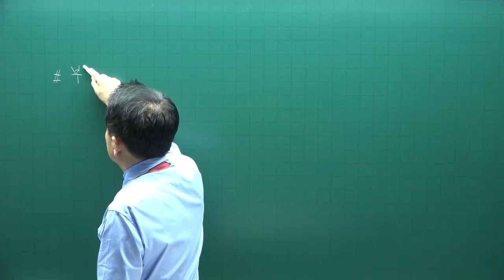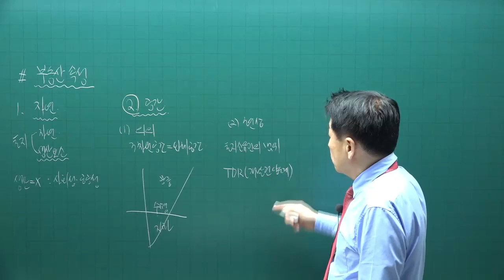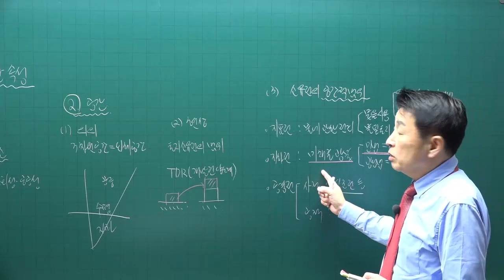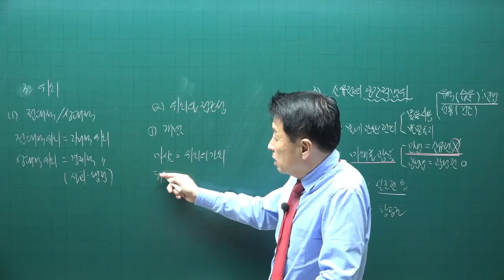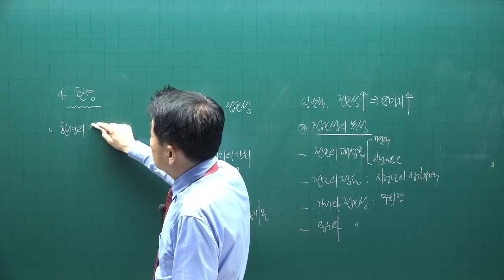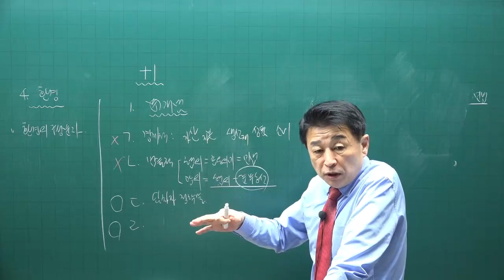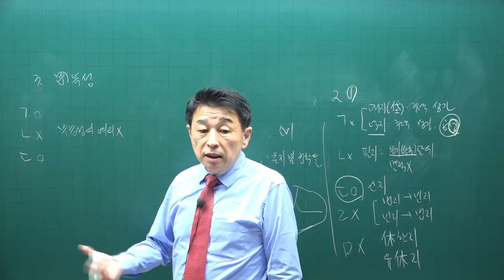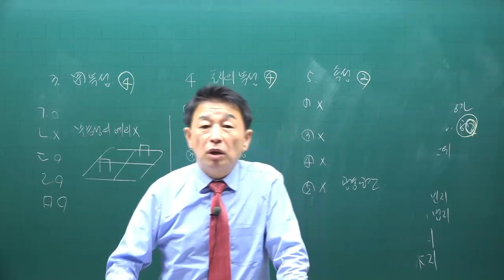[공전무] 제 33회 공인중개사 부동산학개론 이론완성 4강